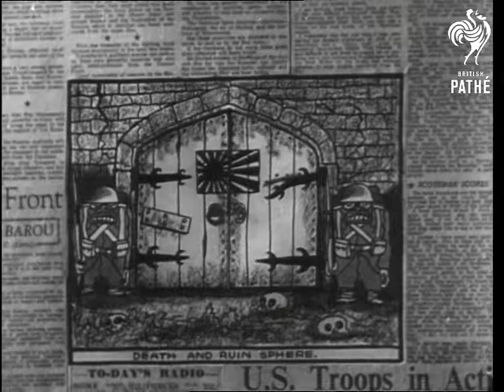Save Toothpaste Tubes - Trailer (1942)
Soundtrack is currently missing for this item.

Titles read: "GOVERNMENT OFFICIAL FILM".

Zoom in on a drawing in the middle of a newspaper.  The drawing shows a gate with the Japanese flag in the centre.  Two thuggish Japanese soldiers stand guard outside.  The doors slowly open.  Fade into drawing of a huge black spider with the head of a Japanese soldier.  The head is burnt away by flames and a grotesque skull with Japanese features is poked through the hole in the paper, opening and shutting its jaws.

M/S of hundreds of silver tubes being piled up.  M/S of people walking about a busy street.  There is a used toothpaste tube attached to the camera lens.  The used tube is superimposed over a drawing of scrap metal in a salvage bin.  The tube slowly disintegrates and melts away (this to illustrate how soft metal tubes cannot be salvaged like ordinary metals because it evaporates under intense heat).

In a chemists' we see a used toothpaste tube being returned as a man buys a new tube.  Several more tubes are thrown into the box on the counter.

Again we see the evil Japanese spider, now with a round, bulbous head and glasses - probably meant to be General Hideki Tojo.  A hand comes down and smashes the head.  Lots of gunk oozes out.
 FILM ID:1336.09